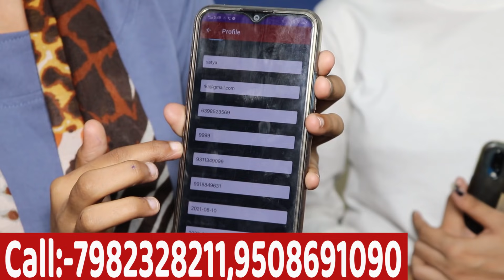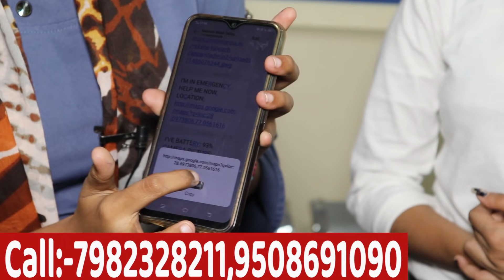ये जबरदस्त बिज़नेस से रोज के कमाए 6000 Rs 🔥🔥 | new business ideas 2021 | best small business ideas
Title :- ये  जबरदस्त बिज़नेस से रोज के कमाए 6000 Rs 🔥🔥 | new business ideas 2021 | best small business ideas

P-11 1st floor, near Lal Mandir ,Mubarak pur main road,prem nagar-2, Delhi-110086

PATNA BARNCH:-
Ashoka Palace ,Ashokpuri Chowraha
Near Kshayap Marriage Hall and Blue Dart office
Khajpura -patna 800014

business ideas
new business ideas 2021
business